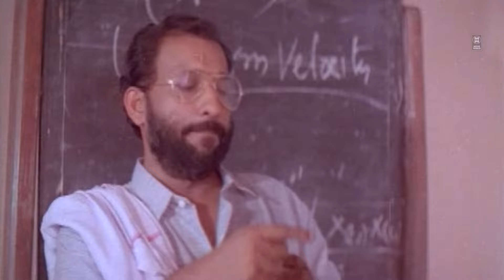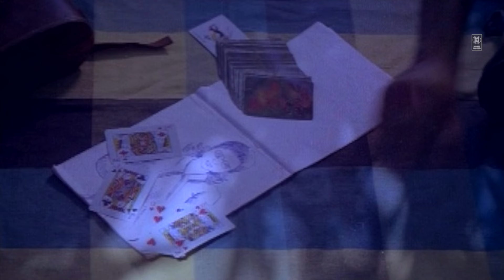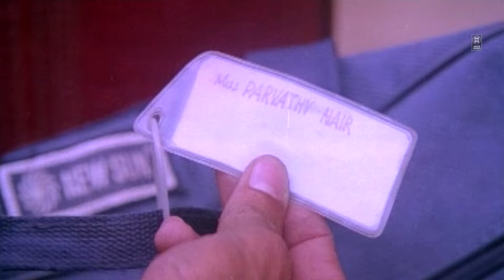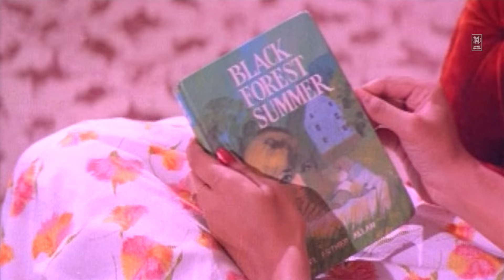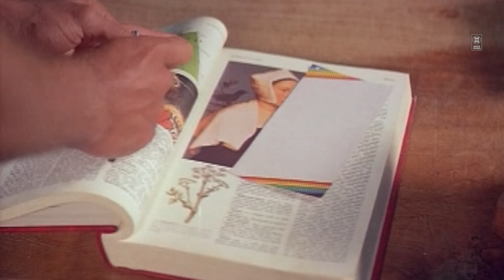"ഇവളെയും കൂടി ട്യൂഷൻ എടുക്കാൻ പറ്റിയിരുന്നെങ്കിൽ | Kshanakkathu | Nedumudi Venu | Malayalam Movie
Kshanakkathu is a 1990 Indian Malayalam film, directed by TK Rajeev Kumar, starring debutants Niyaz Musaliyar and Athira in the lead roles.[1][2][3] The film was a huge box office disaster.

|| ANTI-PIRACY WARNING ||

*COPYRIGHT PROTECTED*